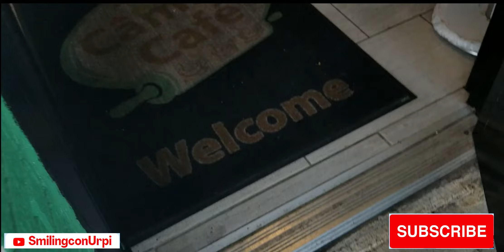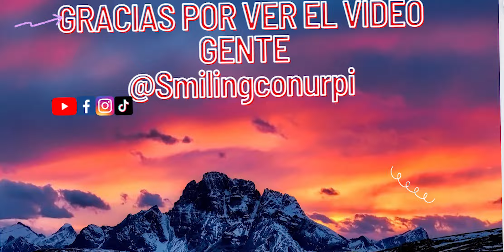Tome CHICHA DE MANÍ POR PRIMERA VES 👌😊| BEBIDA DE BOLIVIA, FULL MANI muy DELICIOSO | BO